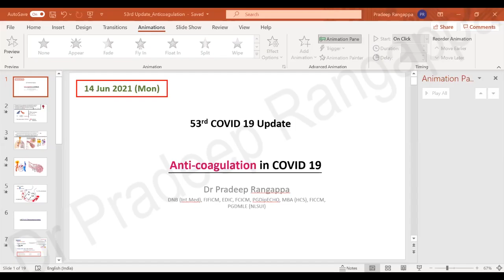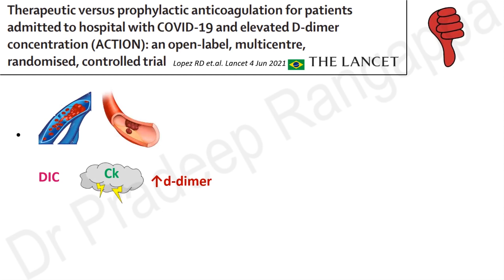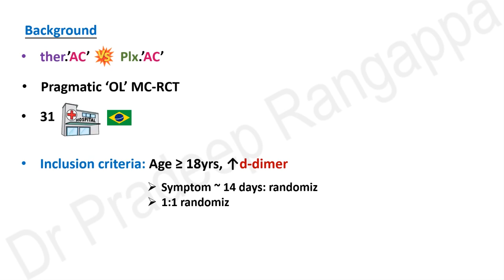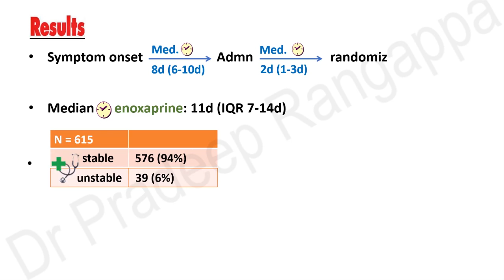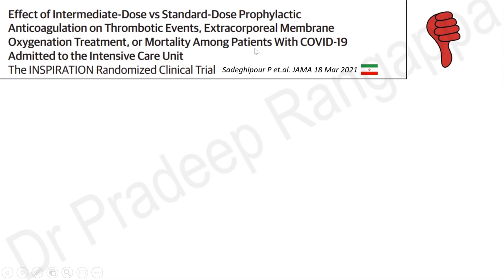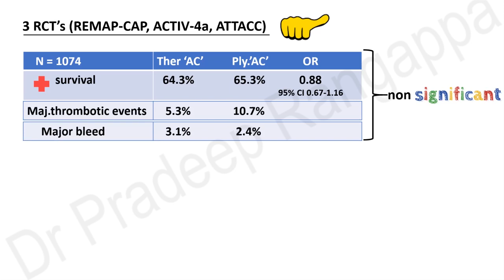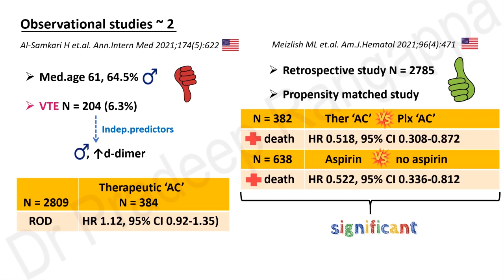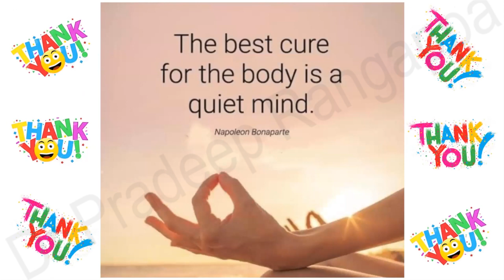Anticoagulation - 53rd COVID Update | Dr. Pradeep Rangappa